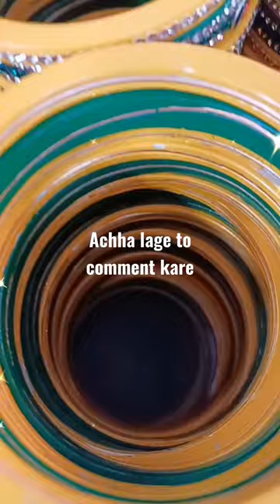Beautiful bangles peacock design❤️shortvideo